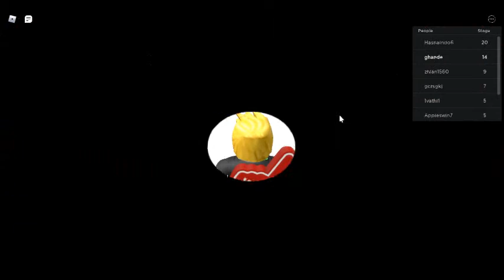Escape The Zombie School Obby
A zombie apocalypse has now started and you're stuck at school, now you need to escape and manage to get home.
Have fun!

Leaving a like and a favorite really helps me out! 👍
Inspired by PlatinumFalls and LuckilyEpic.

---TAGS---
obby, obby obby obby obby obby obby, escape, ice cream, escape ice cream shop obby, obbies, roblox, parkour, game